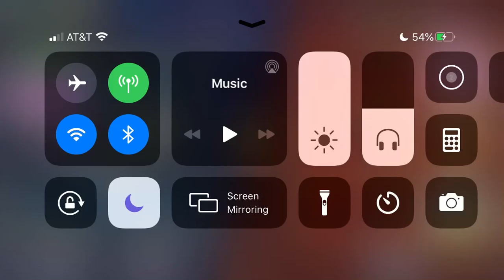Skullgirls Mobile - Rift Battles 2.0 #6